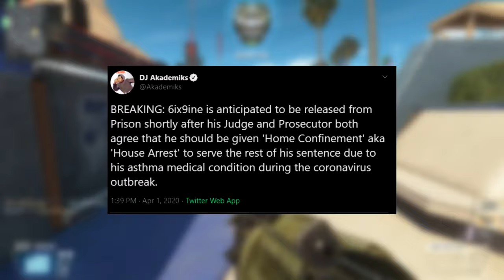6ix9ine to be Released From Jail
Tekashi 6ix9ine is set to be released from jail today due to the fact he has asthma during the current virus pandemic.